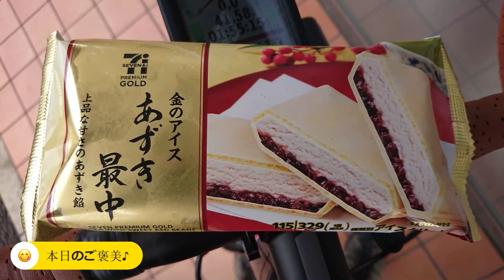[Relive] 朝の散歩で兒の森・小牧東 ～リハビリライド～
先日、昨日のライドで右膝が上死点あたりで開くのが気になったので、どこかリハビリライドに良い行先がないかと思っていたところ、昨日のつっちーさんのログ見て”そうだ、古虎渓を堪能しに行こう!”と思ったけど、どこまで登れるか...どこまで登れなくなったか(・・? だったので、散歩がてら兒の森へ行ってきた。

私の中では兒の森が基準になっているのでわかりやすい。
まだダンシングはまだダメと言われているが、伸ばしちゃいけない筋肉を伸ばさないようなフォームを探しつつちょこっとだけダンシングをしてみた。　ん～、ポジションと上半身の前傾を調整すれば行けそうだが、いままでにやっていないフォームなのですごく違和感ある。

今日のところは兒の森 小盛でやめておき、小牧東～入鹿池の周回コースを回って、ちょっとだけ寄り道して帰宅。

走行日：2021/09/20
車両：Rocky Mountain SOLO30 2020